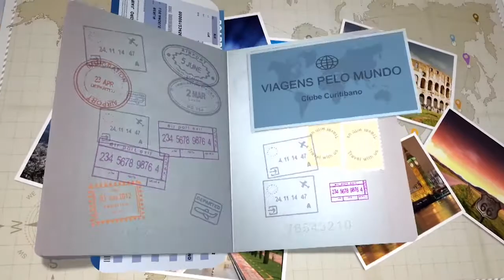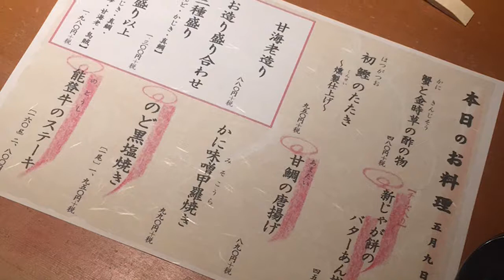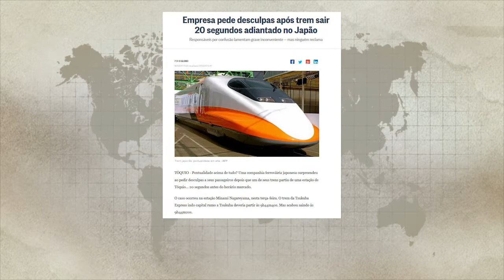Clube Curitibano - Pelo Mundo no Japão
O casal Ana Valéria e Matheus Teixeira foram para um congresso de medicina no Japão e aproveitaram para conhecer o país e a cultura oriental.